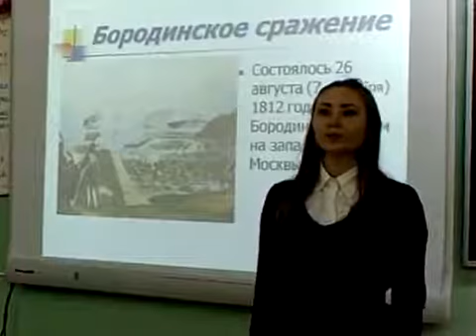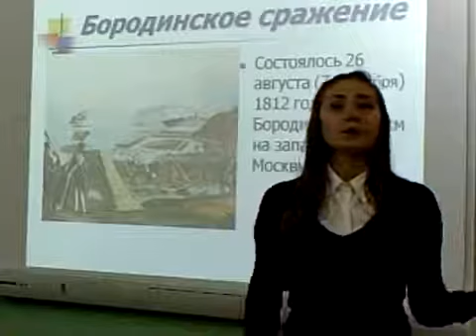14 Грибанова Анастасия 11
Участие в конкурсе "Бородино глазами юного поколения", номинация Декламация